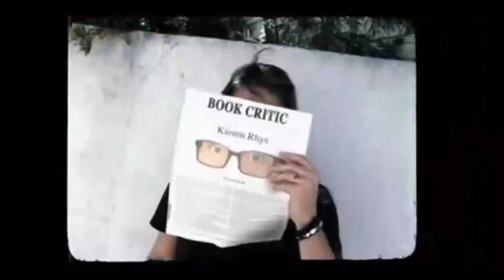Helix After Show Season 1 Episode 6 "Antiqatiga" | AfterBuzz TV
AFTERBUZZ TV — Helix edition, is a weekly "after show" for fans of Helix. In this episode host Matt Lieberman breaks down the episode in which Alan and Jordan make progress in decoding the virus; Hatake secretly "cures" Walker before the corporation's black helicopters land on the base. There to help Matt are co-hosts Zach Wilson, Liz Rishmawy, and Stephen Lemieux. It's Helix's "Aniqatiga" podcast!